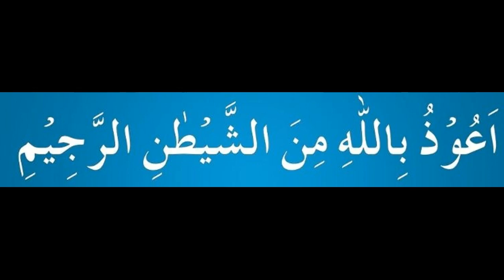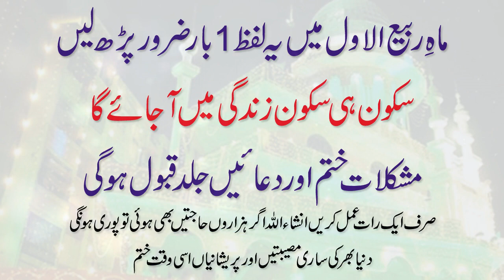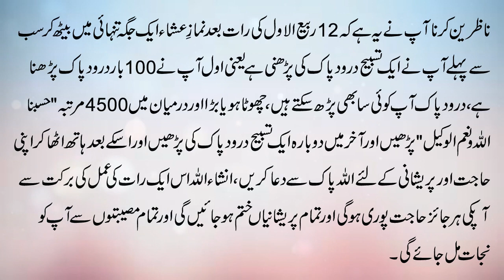Rabi Ul Awal | 12 Rabi Ul Awal | 12 Rabi Ul Awwal | Wazifa